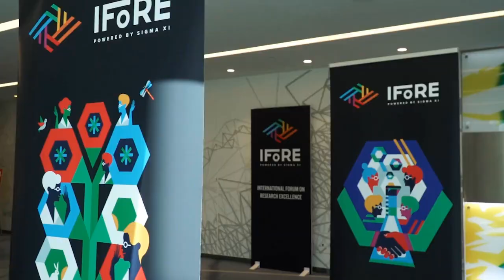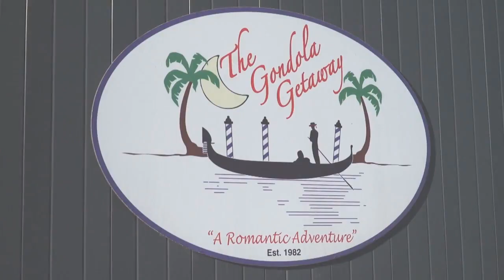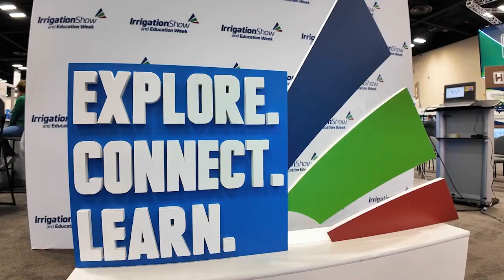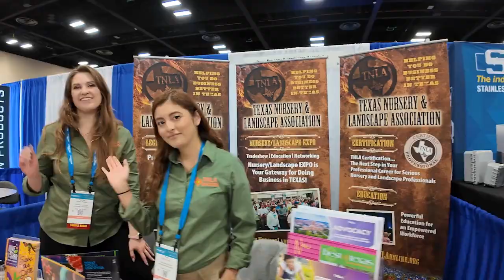Behind the Lens: Power Partnerships in Photography, Videography – Season 1 - Episode 2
Host Alan Armijo introduces Michael Bauch from WolfgangMedia and Lana Farfan from Caught in the Moment Photography for a discussion on B2B synergies between them as a videographer, photographer and marketing agency.  The discussion focuses on the intricacies of their fields and how collaboration and power partnerships significantly benefit their businesses. They speak about handling client expectations and relationships, the importance of preparation, timing, flexibility and the value of professionalism. They highlight the importance of understanding client needs, maximizing value through collaboration, and being flexible in delivering specific services. The guest speakers emphasize the value of strong marketing strategies, including the significance of websites and social media in promoting their work and attracting clients. The host and guests highlight the importance of solid relationships in gaining repeat business and referrals. Finally, they share their future plans to incorporate cutting edge technology into their work.

0:00 Introduction
01:33 Introducing the Guests: Michael Bauch and Lana Farfan
01:53 Michael Bauch's Videography Journey and Focus
03:24 Lana Farfan's Photography Experience and Future Plans
06:20 The Importance of Branding and Logos
08:28 The Power of Their  B2BPartnerships
08:59 The Art of Collaboration in Photography and Videography
16:50 Behind the Scenes of a Multi-Day Conference
24:45 Managing Client Expectations and Deliverables
27:40 Balancing Quality and Rates in Videography and Photography
30:41 Understanding Client Needs and Budgets
31:23 Working with Other Professionals and Pricing
32:22 Advice for Marketing Agencies Collaborating with Videographers and Photographers
33:57 Building Trust and Relationships with Clients
34:51 The Importance of Authenticity in Business Promotion
35:25 Challenges in Budgeting for Video Projects
36:08 Non Collaboration Referrals
38:09 Power Partners for Caught In The Moment Photography
44:41 The Future of Videography and Photography

Power Partner Members - "Explained Here" (short Q&A Video and Podcasts)

Have a question for Power Partners USA or any of its members?